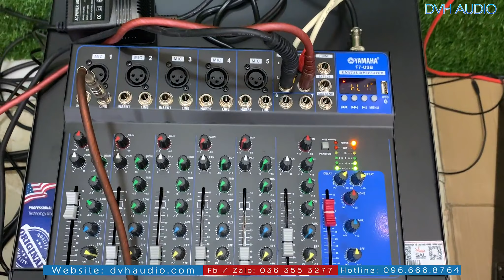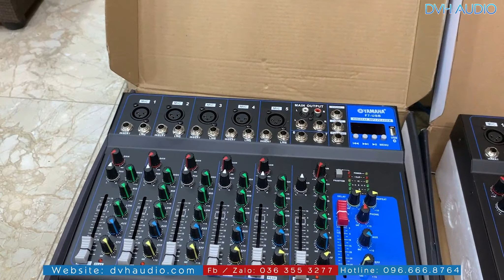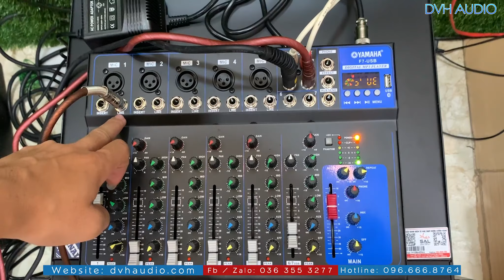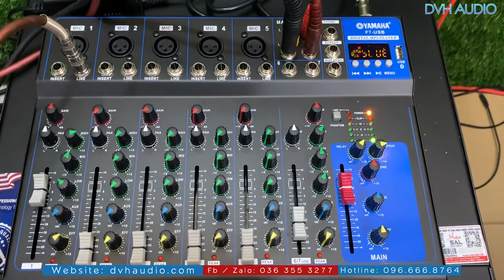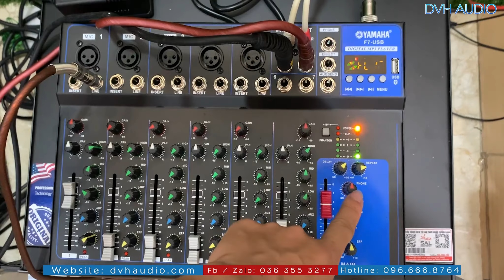Đồ chơi cho những ngày rảnh rỗi ,hát live trym và karaoke cực dễ ,mixer Yamaha F4 + F7 USB bluetooth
▶ Cảm ơn các bác đã truy cập đến kênh Youtube DVH Audio
- DVH Audio chuyên cung cấp các thiết bị âm thanh sân khấu chuyên nghiệp, âm thanh đám cưới, âm thanh karaoke kinh doanh , karaoke gia đình
- Địa chỉ: Đồng Nhân, Hải Bối, Đông Anh, Hà Nội